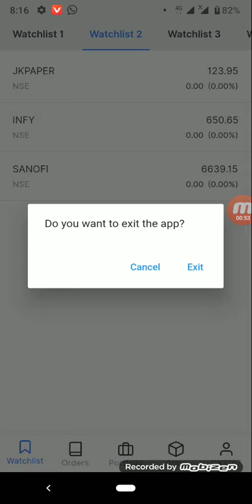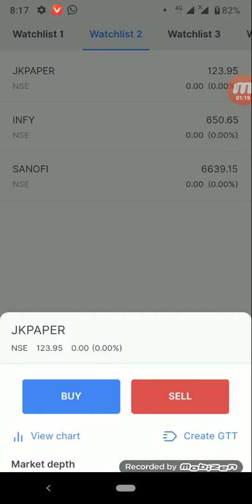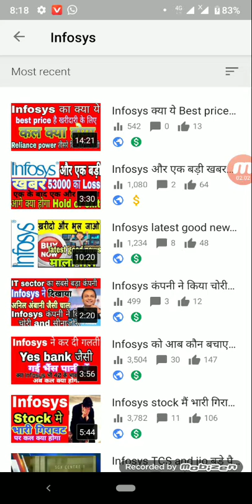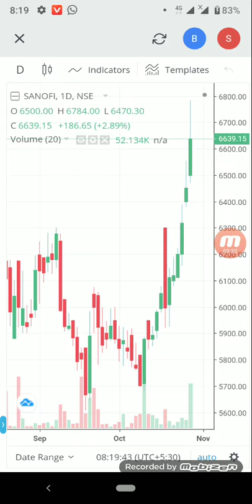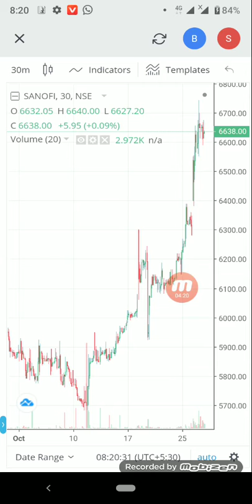2× profit देने वाले स्टॉक छोटी अवधि में बड़ा मुनाफा देने वाले स्टॉक